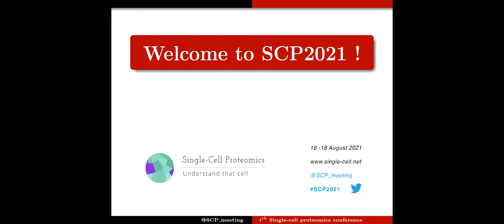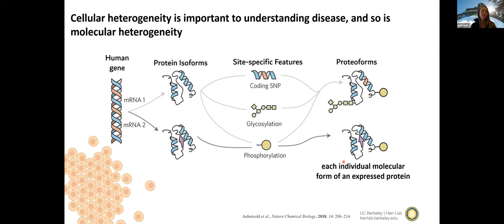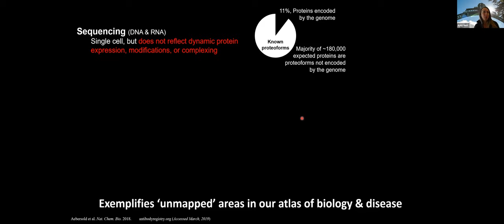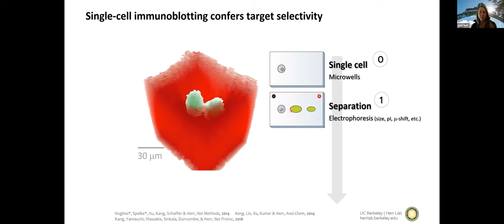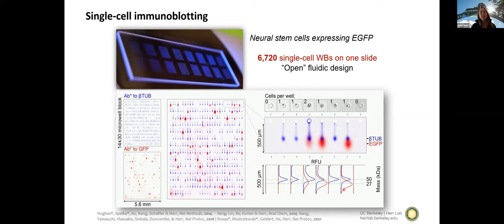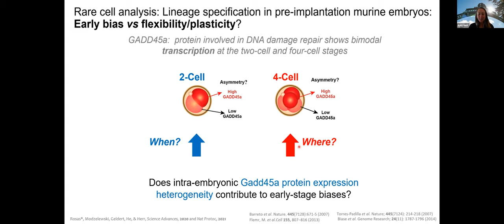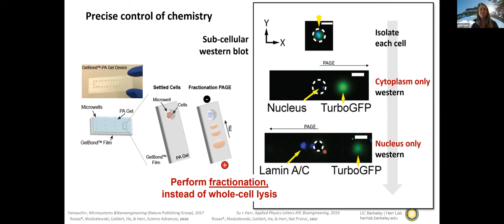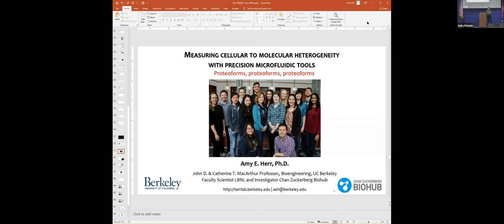Measuring cellular to molecular heterogeneity with microfluidic tools | Prof. Amy Herr | SCP2021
Presentation by Prof. Amy Herr at the 4th single-cell proteomics conference, SCP2021 Measuring cellular to molecular heterogeneity with precision microfluidic tools.